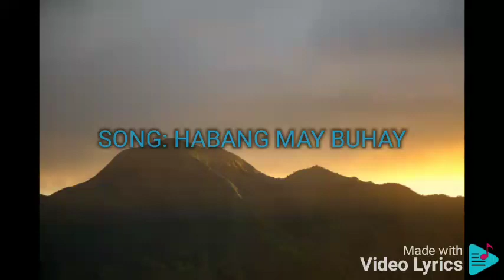HABANG MAY BUHAY DONNA CRUZ